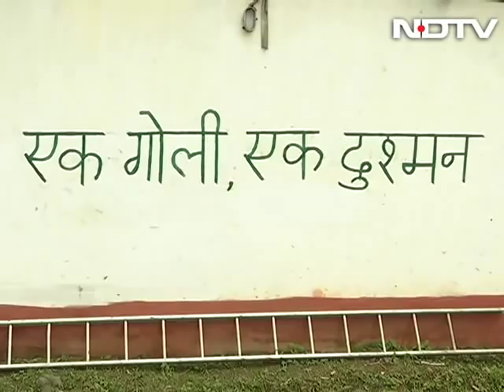Jai Jawan: Sushant Singh Rajput Heads For A Different Kind Of Shooting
Bollywood actor Sushant Singh Rajput who has shot for several films in his illustrious film career, shot with some mean machines at a CRPF camp in Manipur’s Chil Chil. Mr Rajput tried out different kinds of guns, but did he hit the target? Watch on to find out.